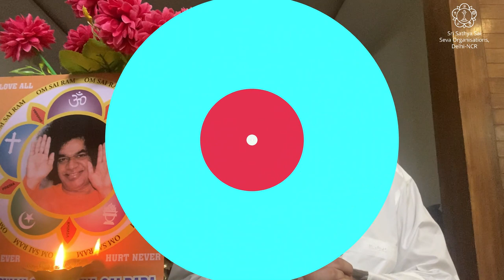Manasa Bhajarey Guru Charanam - Special Guru Poornima Bhajans - 28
Something beautiful to listen to. what a wonderful way to keep your day a happy one!

Swami says, "The path of love is the only path to God." [Summer Showers in Brindavan, 1978]

Tune into this divine melody!🎼🌹🎼